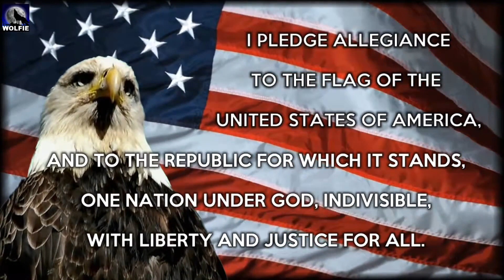CRHS - Off The Deep End - Show #132 - 12/14/22